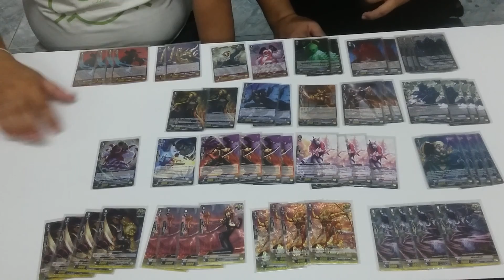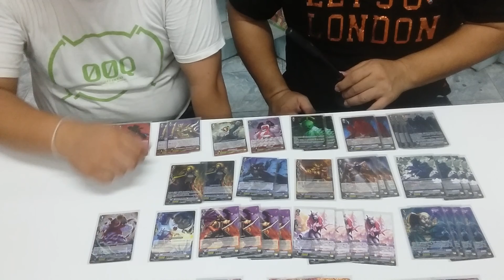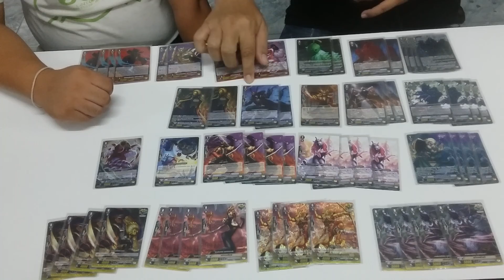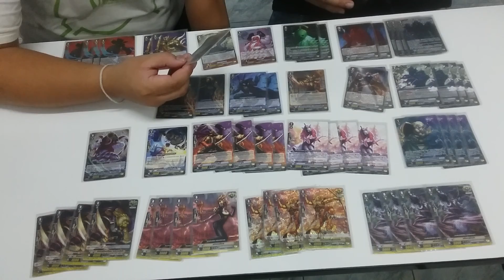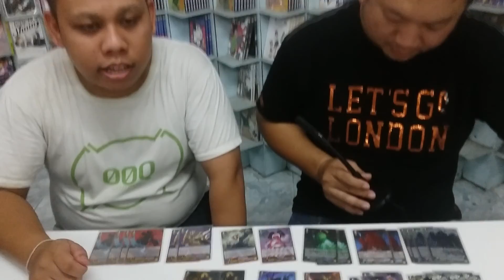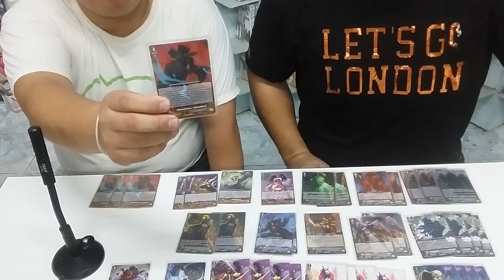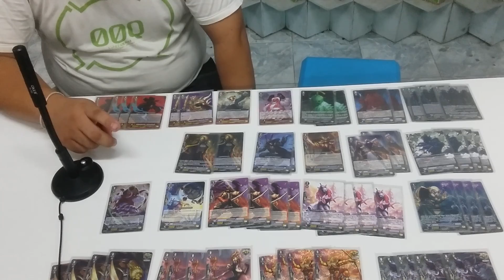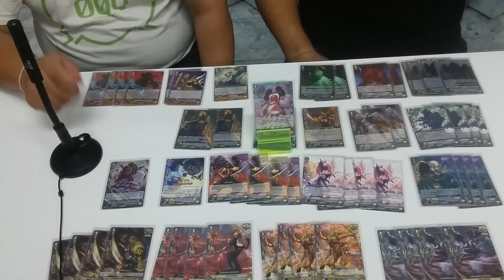ผ่า Deck แชมป์ เดอะแมส สายประกวด ที่ร้านการ์ตูนพี่พงษ์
ติดต่อพี่ที่เพจ ที่เฟด อนุรักษ์ แซ่ก๊ก หรือเบอร์ 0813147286 ที่ร้านพี่มีบริการส่งทางไปรษณีย์ด้วยนะคับ